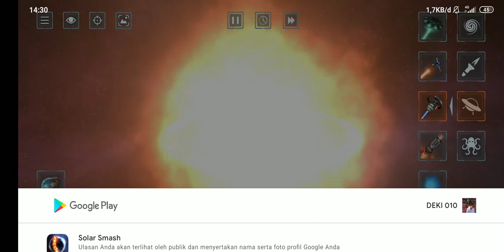SIMULASI MENGHANCURKAN BUMI! KALIAN WARGA BUMI BERSIAP LAH!!!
alien dance,
alien being,
alien joget,
alien monkey,
alien vs predator,
alien men,
alien alien,
alien covenant,
alien alien bass cover,
alien alien cover,
alien anjay,
alien attack,
alien animasi,
an alien,
an alien song,
an alien game,
an alien baby,
an alien versus predator,
a alien baby,
a alien invasion,
a alien versus predator,
alien baltan,
alien being villager vs pillager,
alien ben,
alien blackout,
alien betta,
alien bobby,
alien being minecraft animation,
lil b alien,
o.b aliens,
thivi b alien makeup,
b 10 ultimate alien,
be an alien 17 b,
alien blaster,
b lou alien,
monsters vs aliens b roll,
alien coy,
alien covenant full movie,
alien cantik,
alien coil,
alien clapton coil 0.45 ohm,
alien creeps,
alien covenant trailer,
c anime op,
c anime ending,
c anime ep 1,
c anime ost,
studio c aliens,
studio c anime,
d.m.c. anime song,
cookie swirl c alien,
alien dance studio,
alien datang menakluki bumi,
alien drakor,
alien deddy corbuzier,
alien discommunication,
alien dancer,
alien dog,
c.i.d alien attack,
c i d alien,
now d alien,
house m.d alien,
palabras de aliento,
d block europe alien,
alienor d'aquitaine secret d'histoire,
d billions alien,
alien exist blink 182,
alien empera,
alien evolution,
alien egg,
alien empera vs mebius,
alien elite,
alien exist blink 182 live,
alien edward line ranger,
alien theme,
log e alien,
cowboys e aliens,
cowboy e alien,
zap e alien,
soldados e alienígenas dublado,
alien full movie,
alien film,
alien full movie sub indo,
alien full movie subtitle indonesia,
alien film sub indo,
alien ff,
alien film full movie,
alien facehugger,
axel f alien,
p&f alien heart,
alien f,
alien fx song,
alien ant f,
f-22 vs aliens,
alien gaming,
alien gaming indonesia countryhumans,
alien gta 5,
alien girlfriend korean drama sub indo,
alien games,
alien green,
alien ganteng,
alien guts,
king lil g alien,
super channel g alien,
dancing alien,
g atti alien,
alienware aw2518hf g sync compatible,
alienware vs g series,
alienware 240hz g sync,
alienware 240hz monitor g sync,
alien hand,
alien hijau,
alien han jisung lyrics,
alien hamil,
alien han jisung,
alien hijau menari,
alien hantu,
alien han jisung sub indo,
mr h alien,
mr h alien isolation,
two h alien,
ben 10 alien h,
aliens fireteam mr h,
alien 1 h,
alien 10h,
alien sobel 1 h,
alien isolation,
alien ijo,
alien invasion movie sub indo,
alien in the attic full movie sub indo,
alien in the attic,
alien invasion movie montage 2,
alien ijo joget,
alien india film,
i'm alien beatbox,
i'm alien in new york,
i alien dance,
i alien music,
i'm alien song,
i'm alien i'm a predator,
i alien time,
i am alien,
alien joget lucu,
alien joget-joget,
alien join,
alien jatuh,
alien joget lagu malam jumat kliwon,
alien jadu,
dj aliendya,
dj aliendya terbaru 2021,
dj alien,
dj aliendya surabaya,
dj aliendya harusnya aku,
dj aliendya pasker liar,
dj aliendya 2021,
dj aliendya penantian sia sia,
alien kartun,
alien klaten,
alien korean drama,
alien kartun lucu,
alien korea,
alien kepala kotak,
alien kucing,
alien kodok,
k rino alien baby,
k city alien,
alien kpop,
alien kdrama,
k&p alien,
k rino alien baby album,
aliensrock,
alien freak k-modo,
alien lucu,
alien lemon,
alien liberty international,
alien love,
alien lirik,
alien lagu,
alien lucu joget,
alien love story,
l'alienista trailer ita,
l'alieno,
l'alieniste,
l'alien et microbe,
l'alien qui danse,
l'alienista sara e john,
l'alieno battiato,
l'alienista riassunto,
alien monkeys,
alien monkey kutu,
alien man,
alien meme,
alien monyet,
alien menari,
m alien paranoia,
sri m alien,
alienware area 51m,
alienware m15,
alienware m 17,
alienware area 51m r2,
alien gear shapeshift m&p shield,
alienware aurora r11 m.2 slots,
alien nyanyi,